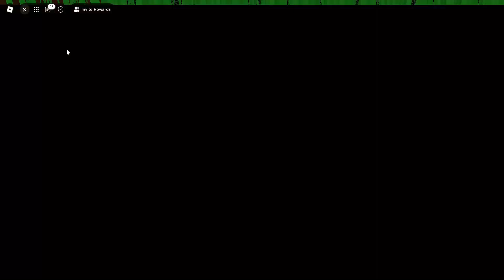playing BrickBronze part 2 Final part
They deleted it.